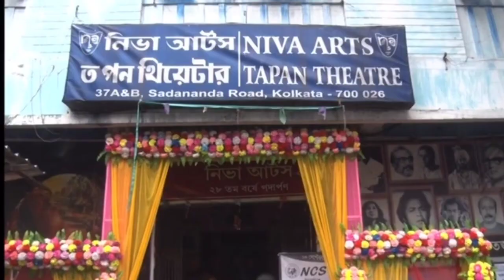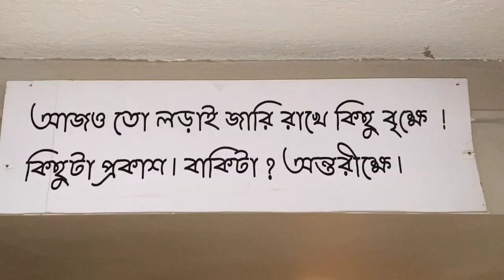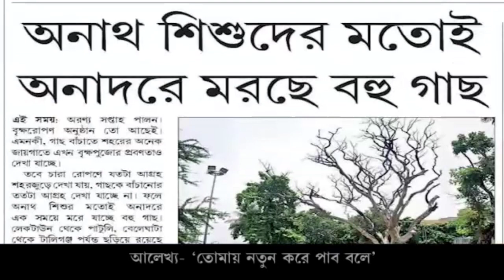" Nurturing the Impossible"- এক অন্যভাবনার পথচলার গল্প স্নেহেন্দু দেওয়ানজীর ছোটদের থিয়েটার নিয়ে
আমরা ক্ষুদ্র শক্তি নিয়ে ১০ বছর ধরে পাথর ঠেলে সরিয়ে সবুজ ঘাসে ঢাকা সেই জমিটা ছোটদের জন্যে তৈরি করতে চাইছি যেখানে ছোটদের জীবনটা অন্যরকম —আপনাদের কাছে "টালিগঞ্জ অন্যভাবনা"র কথা পৌঁছে দেওয়ার জন্যে আমাদের এক ছোট্ট সদস্যা Shuvangi র হাতে তৈরি প্রথম Documentary আমাদের আরো হাতের প্রয়োজন, যদি কারো মনে হয় মানসিক ভাবে, অর্থনৈতিক ভাবে( যার যা সাধ্য) পাশে থাকতেও পারেন🙏 ও ভালো কথা এটাও জানিয়ে রাখি যে " টালিগঞ্জ অন্যভাবনা" 80G নিবন্ধীকৃত ফলে আপনার এই অনুদান 50% আয়কর এ ছাড় পাবেন TAALIGANJ ANNYO BHABNA, (PUNJAB NATIONAL BANK, TOLLYGAUNGE TRAM DEPOT BRANCH , SB AC NO: 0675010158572 IFSC: PUNB0067520)।